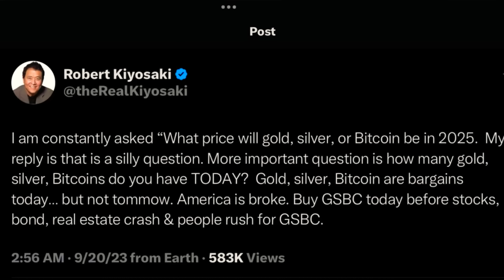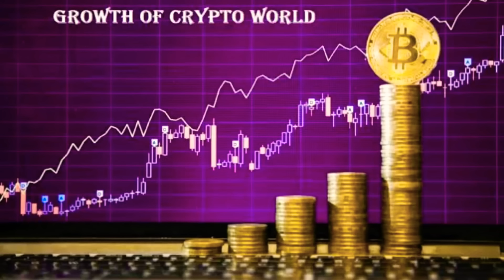มี​ Satoshi​ พึง​บรรจบ​ ให้​ครบ​ Bitcoin​ 📊 สัพเพเหระ​